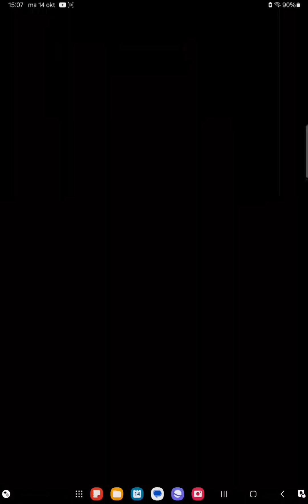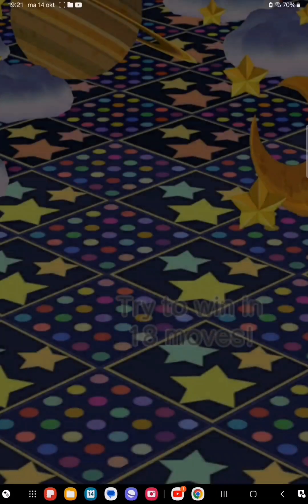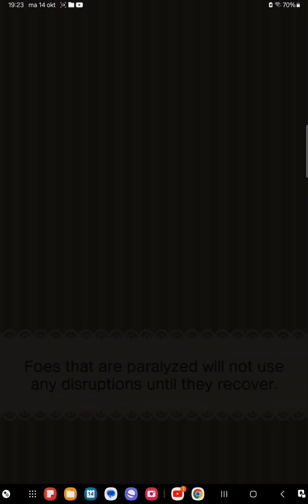Pokémon Shuffle vs Darkrai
Not a nightmare this one